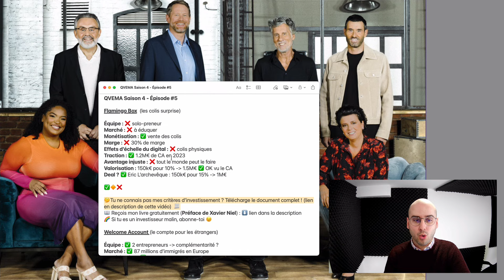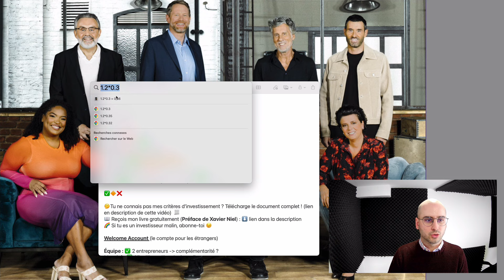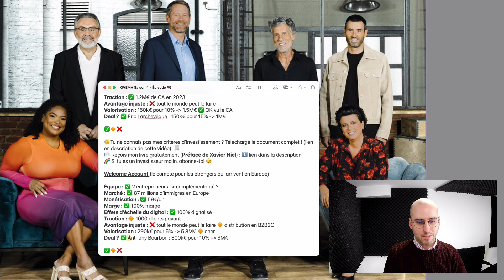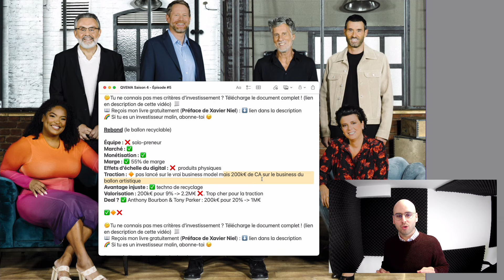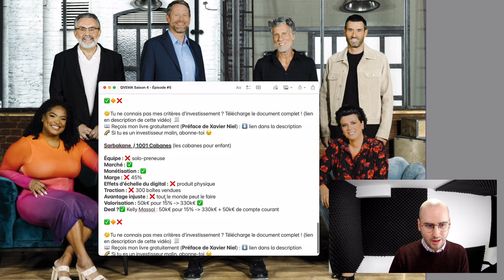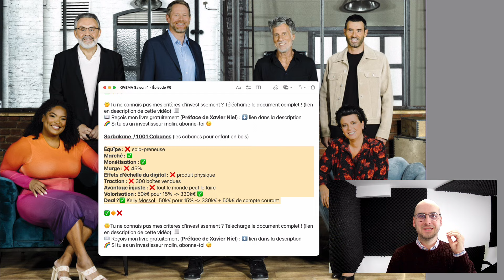Qui Veut Être mon Associé ? Saison 4 épisode 5 - Le récap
👍🏻 Si tu es en train de lire ceci, pense à mettre un pouce / like à cette vidéo, c’est gratuit et ça m’aide beaucoup ! Merci :)

⭐️ Comment me suivre :
🔔 Pense à activer la cloche !